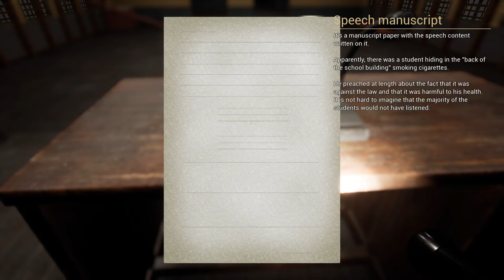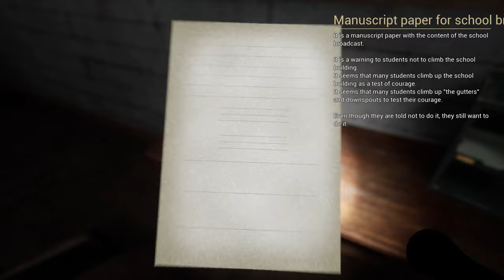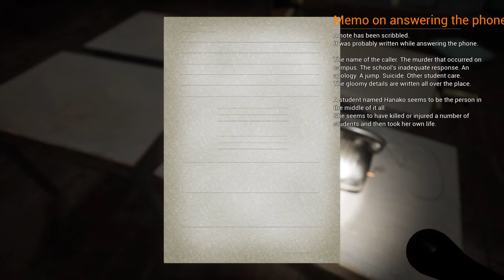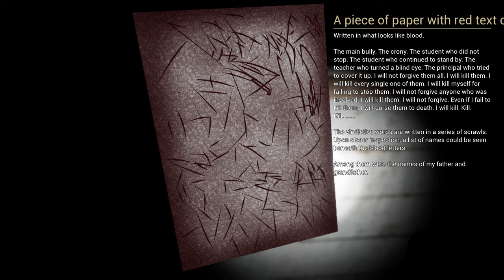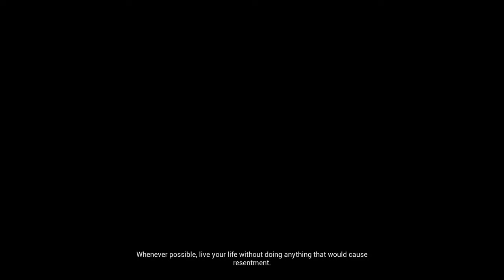Hanako in the abandoned school - eerie cursed school! [FULL GAME]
Our grandfather tells us not to go to an abandoned school for reasons he refuses to say.

We go anyway!